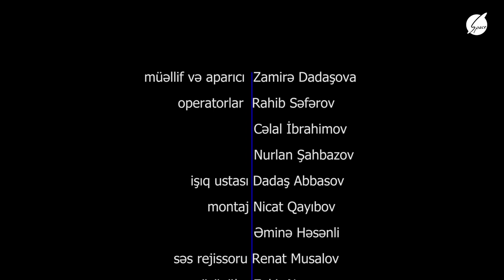Açıq Söhbət Zamirə ilə - Fuad Məmmədov (11.03.2023)